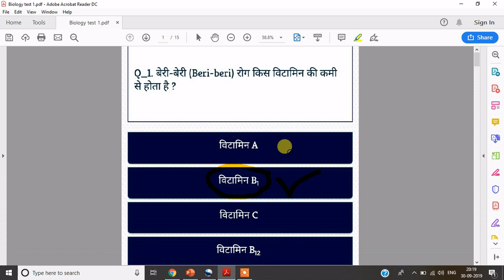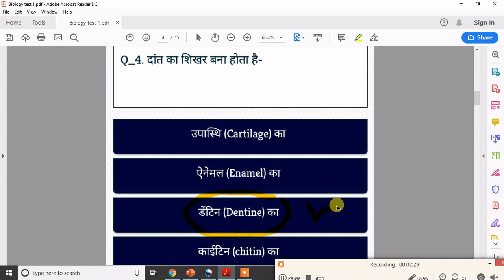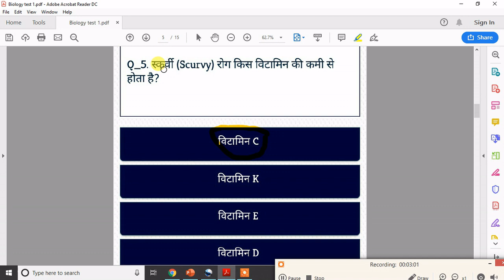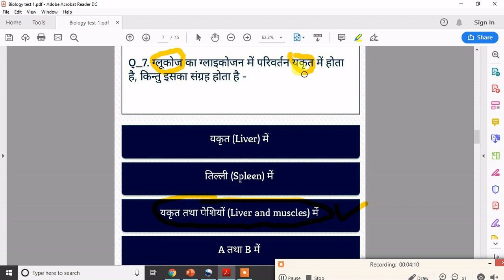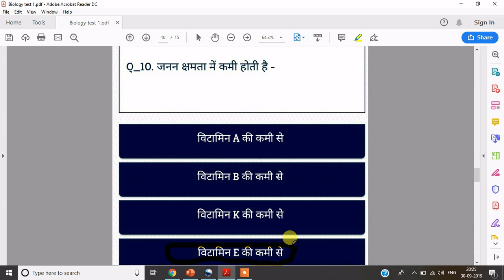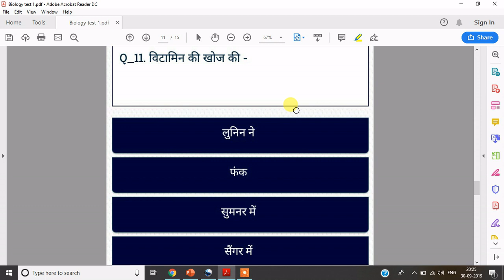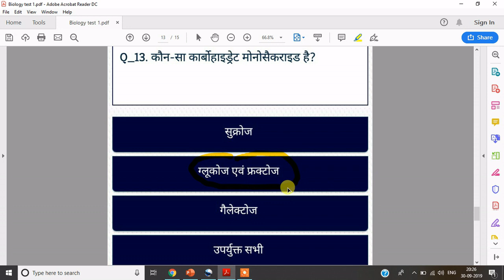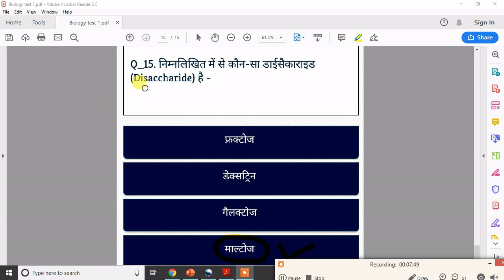biology test 1 MCQ 15 प्रश्न सभी Govt Exam के लिए / Part 1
Pdf Link :-